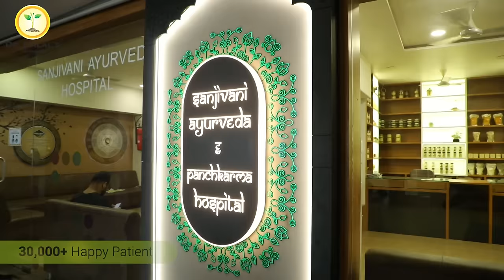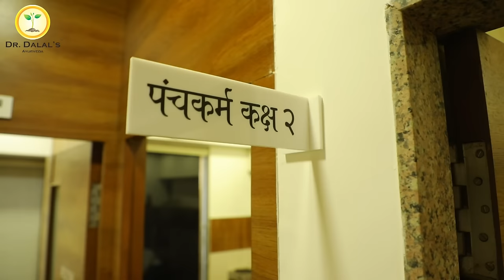what is Ayurveda | Best Ayurveda hospital in Gujarat | Sanjivani Ayurveda & Panchkarma Hospital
क्या आप भी कभी ठीक न होने वाली बीमारियों से परेशान है ?

जैसे की मोटापा, डायबिटीस, थायरॉइड, हेर फ़ोल, मायग्रेन, अलग अलग प्रकारकी स्किन डिसीज़, आरथ्राइटिस, पेट की बीमारिया, कमर दर्द, सेक्स समस्या और मानसिक रोग आदि |

आज ही डॉ. सुहेल दलाल जो आयुर्वेद के माध्यम से लाइफ-स्टाइल डिसीज़ रिवर्स करने में महारथ हासिल कर चुके है जिन्हे १० सालो से भी ज्यादा सालो का अनुभव लेकर और ३0,000 से भी ज्यादा मरीजों की सफलता पूर्वक चिकत्सा कर चुके है |

Address:
Sanjivani Ayurveda hospital
116 - Green Alina,

◆◆Special Treatment◆◆
  ▪▪ (Our Specialist)▪▪

Weight loss
Weight Gain
PCOD
Diabetes
Arthritis
Knee JT Pain
Cervical Pain
Backpain
Dyslipdenia
Gout
Gastritis-constipation
High Blood Pressure
Vitamin deficiency
Infertility
Psoriasis
Fungal Infection
Urticaria
Urinary stone
Hair fall
PIMPLES ACNE
allergy
Asthma
Piles
Sexual Problem